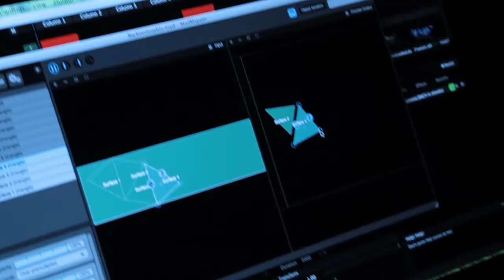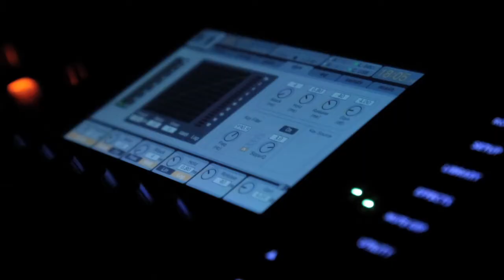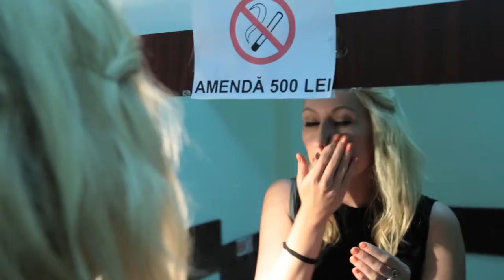Zoli TOTH - Bach in ShowBiz - another peek behind the scenes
Turneul Naţional Bach in ShowBiz realizat de Zoli TOTH -- cel mai neconvenţional promotor al muzicii de percuţie din România -- continuă. Turneul a repurtat succese extraordinare în oraşele cuprinse în turneu. Alături de colegii săi din Zoli TOTH Project -- violonista Amalia Gîscă, violoncelista Flaminia Nastai şi percuţionistul Bogdan Pop -- Zoli TOTH a prezentat un show extraordinar cu muzică de J. S. Bach regândită de Adrian Enescu şi proiecţii 3D concepute de echipa Les Ateliers Nomad.
Teme celebre din muzica lui Johann Sebastian Bach se împletesc cu armonii care oferă o nouă perspectivă asupra geniului din epoca Barocă. Practic muzica sa rămâne la fel de expresivă indiferent de modul în care este reinterpretată. Adrian Enescu a încadrat perfect cele mai cunoscute teme ale muzicii lui Bach în piese scurte, care ajung astfel să spună o nouă poveste.